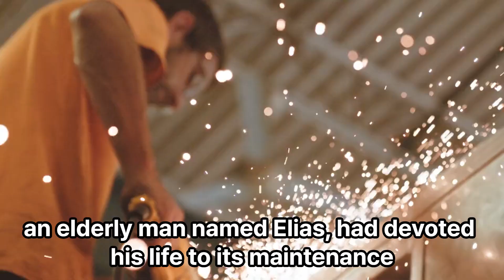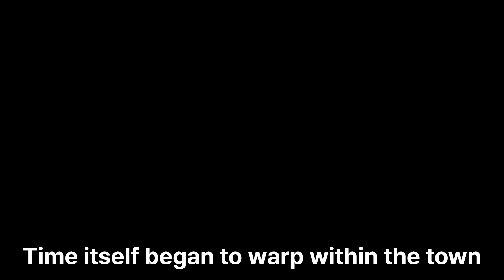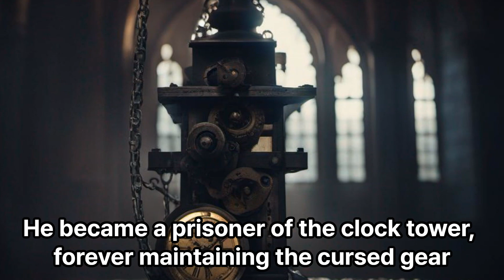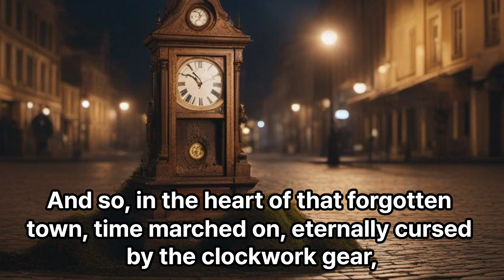short story The Clockwork Curse